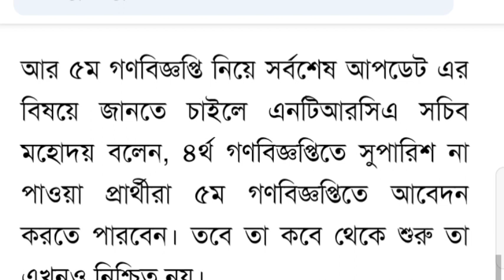এইমাত্র পাওয়া: ৫ম গণবিজ্ঞপ্তি নিয়ে মহা সুখবর দিলো এনটিআরসিএ চেয়ারম্যান~5th gono biggopti ntrca 2023